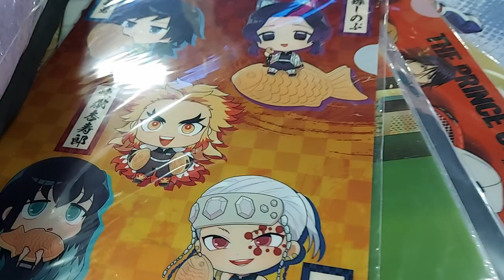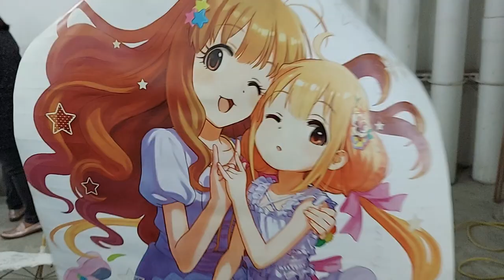Nihon Culture & Cosplay Convention Day 1 | Ambox Davao | Robert Peter Vlogs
Let's Dig In at the Nihon Culture and Cosplay Convention powered by Ambox Davao and NCCC Mall Buhangin..

They are showcasing the Japanese Culture, Food, Anime, and Cosplay Matters.
Plus other fun and excitements there!! After 2 years since the pandemic happened!!!

Special Thanks to Ambox Davao and NCCC Mall Buhangin

Please help me spread Happiness and reach 1000 Subscribers this Month!!!

Any of the Music Contents here in my videos are not mine

Thank You Mga Kaakibat!!!